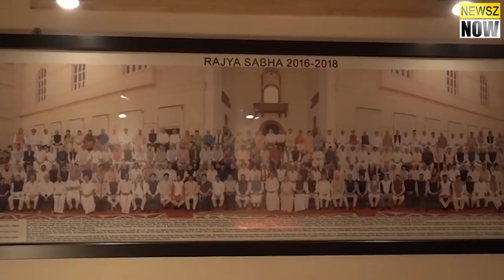ফের অভিনয়ে রূপা গঙ্গোপাধ্যায়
Rupa Ganguly is returning to acting